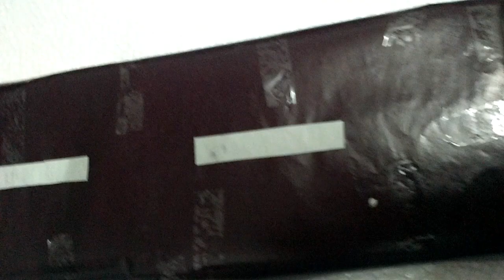Car accident control physics project || by collage science project